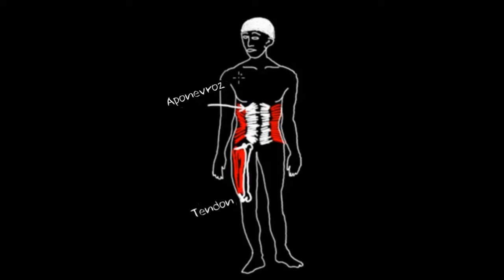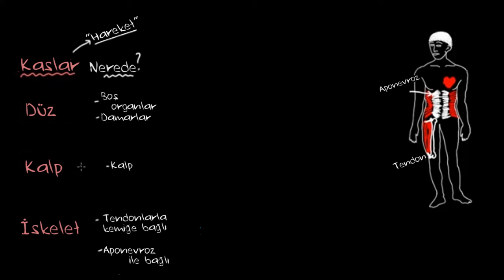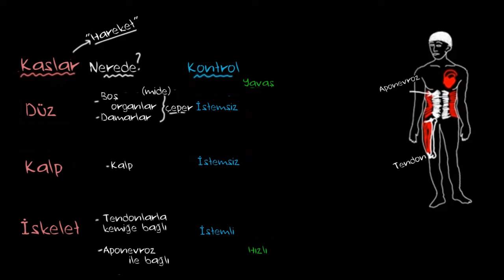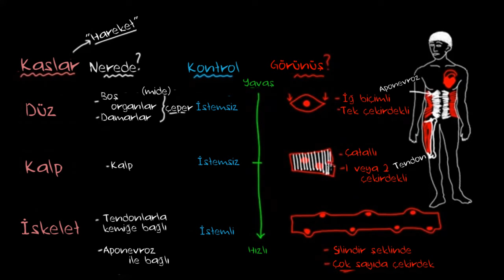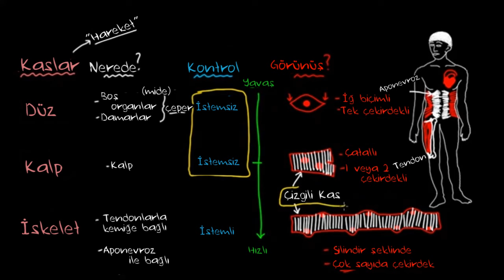Kas Çeşitleri (Hareket ve Destek Sistemi) (Sağlık Bilgisi ve Tıp)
Vücudumuzdaki kasları ve farklı kas çeşitlerini tanıyalım.